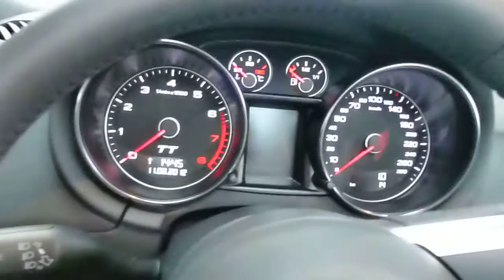2012 Audi TT Roadster S-Line 2.0 TFSI 200 Hp * see Playlist